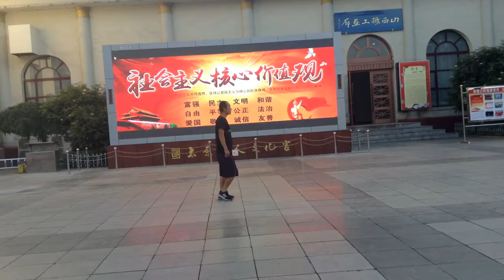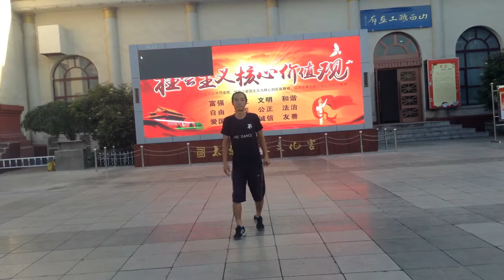国际排舞《最终幻想》Final Fintasy